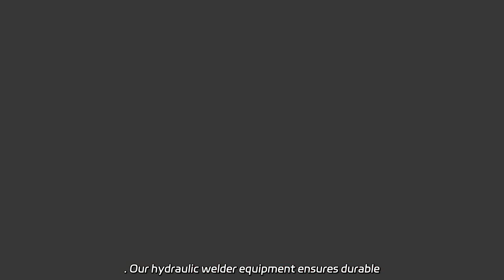Copper Aluminum Portable Cold Welding Cold Welder Manufacturer in China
Copper Aluminum Portable Cold Welding Cold Welder Manufacturer in China We are a factory offering high-quality 160-355mm HDPE Pipe Welding Machines. Our hydraulic welder equipment ensures durable and precise butt fusion welding for plastic and PE pipes.